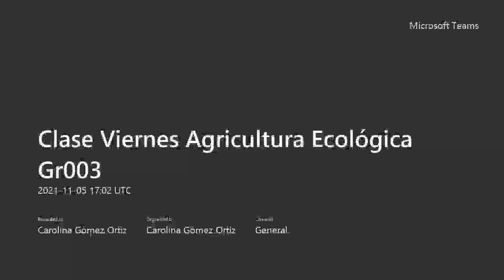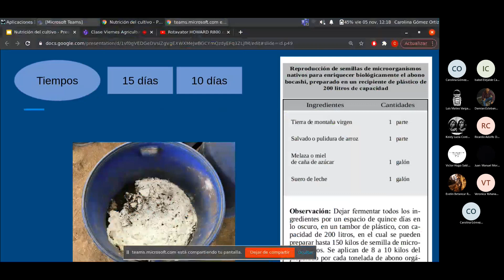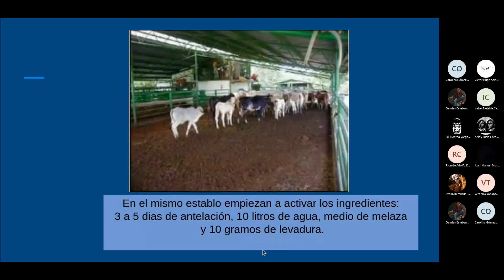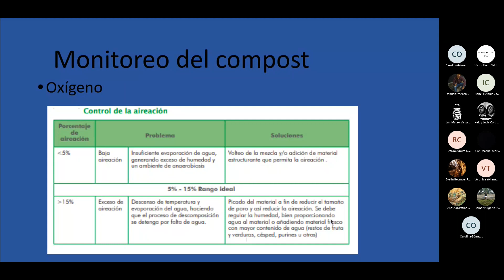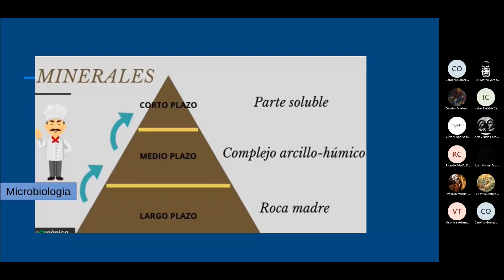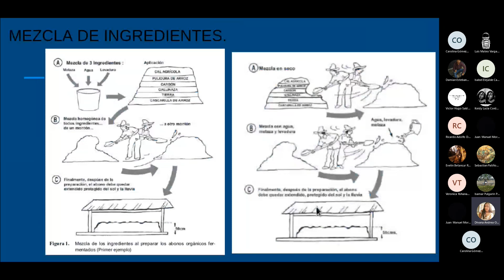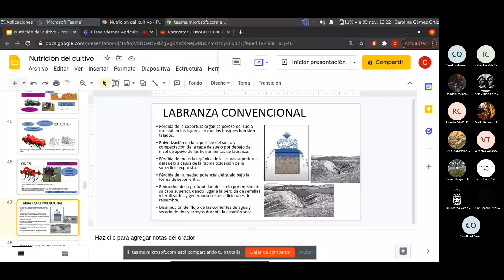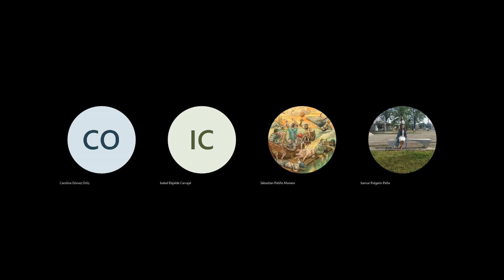Clase Miercoles Agricultura Ecológica clase 20 Introducción a la agricultura orgánica con ...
... enfoque en los elementos esenciales de la nutrición vegetal y la teoría de la trofofobia.
Debate sobre nutrición y cultivo.
00:55
Se discutió la absorción de nutrientes por las plantas y el papel de la materia orgánica, los microorganismos y los minerales.
Explicó la teoría de la trofobiosis y la importancia de una nutrición equilibrada para prevenir ataques de organismos.
Importancia del equilibrio de nutrientes y la estructura del suelo en la agricultura orgánica.
07:52
Los nutrientes deben estar en una forma utilizable para que las plantas los absorban.
El equilibrio de nutrientes y la materia orgánica son cruciales para la estructura del suelo y la actividad microbiana.
Importancia de inocular microorganismos para la agricultura ecológica
12:51
Se discuten varios métodos para obtener inoculantes microbianos, como el uso de troncos en descomposición o basura forestal.
Énfasis en la sostenibilidad al no agotar los recursos naturales y ecosistemas para la obtención de inoculantes
Comprender la importancia de utilizar diversos ingredientes en la agricultura orgánica.
15:10
Utilizar manto forestal y microorganismos del compost anterior para prácticas agrícolas sostenibles.
Aprenda a ajustar ingredientes como cáscara de arroz, estiércol, melaza, azúcar, lima y harina de roca según la ubicación y el contexto.
Regulación del pH y la temperatura en la agricultura ecológica.
20:15
El pH inicialmente aumenta y luego debe regularse nuevamente a alrededor de 7,5.
La temperatura se aumenta a unos 75 grados Celsius para matar los patógenos y luego se regula hacia abajo.
El compostaje en la agricultura ecológica tiene diferentes procesos y factores a considerar.
22:08
El compostaje en la agricultura ecológica tiene diferentes procesos y factores a considerar, como el pH, la humedad, la temperatura y la relación carbono-nitrógeno.
En el bocashi, se tienen en cuenta todas estas variables para obtener microorganismos, y existen diferentes formas de hacerlo, lo que permite adaptarse a diferentes contextos.
Preparación adecuada de sustrato para agricultura ecológica
26:21
Mezclar las capas del sustrato de manera homogénea con agua para facilitar su absorción
Considerar que la materia orgánica también contiene minerales, no solo materia orgánica pura
Comparación de contenido de nutrientes en distintos tipos de estiércol
28:23
El estiércol de caballo tiene 6.7% de nitrógeno, 2.3% de fósforo y 7.2% de potasio.
El estiércol de gallina tiene 15% de nitrógeno, 10% de fósforo y 4% de potasio, ideal para plantas en crecimiento.
Elegir cartón no impreso y no contaminado para el compostaje.
32:33
Considere la proporción de carbono a nitrógeno en materiales como periódicos y estiércol.
Utilice tablas generales para orientar el porcentaje de carbono, nitrógeno, fósforo y potasio que aportan los diferentes productos.
Gestionar el proceso de compostaje en diferentes climas.
34:40
El proceso se detiene debido a la falta de humedad, pero se reanuda cuando regresa la humedad, lo que puede causar daños a las plantas.
Ajustar los materiales del compost y las técnicas de manejo en función de la temperatura para controlar el proceso de compostaje.
Gestión de la temperatura en el compostaje
38:55
Ajuste la aireación comprobando si hay exceso de aire y picando el material más fino.
Controle los niveles de humedad y agregue agua si es necesario, asegurando un proceso de compostaje adecuado.
Proceso y factores de calentamiento del compost.
41:15
La abundancia de alimento para los microorganismos provoca el calentamiento de la pila de compost.
Factores como el contenido de nitrógeno, el nivel de humedad y el tamaño de la pila afectan la temperatura del compost.
La relación entre materia orgánica, microorganismos y minerales en la agricultura orgánica.
45:33
La materia orgánica sirve como base para crear un hábitat para los microorganismos que a su vez liberan minerales al suelo.
No existe una proporción específica entre materia orgánica, microorganismos y minerales, pero la materia orgánica actúa como huésped para que los microorganismos liberen minerales.
Importancia de los microorganismos en la nutrición y sanidad de los cultivos
47:50
La proporción de materiales influye en la activación de los microorganismos.
La cantidad exacta de minerales necesarios varía según el tipo de cultivo y sus particularidades.
Controlar las proporciones y tamaño de la pila en el compost es crucial
51:56
El exceso de un elemento en el suelo puede afectar el crecimiento de las plantas.
El tamaño de la pila de compost controla la temperatura y el oxígeno crucial para el proceso.
Compostaje: Tamaño de las pilas afecta la temperatura
54:22